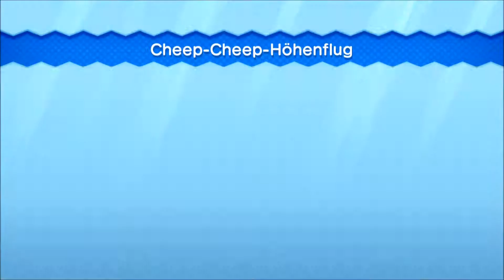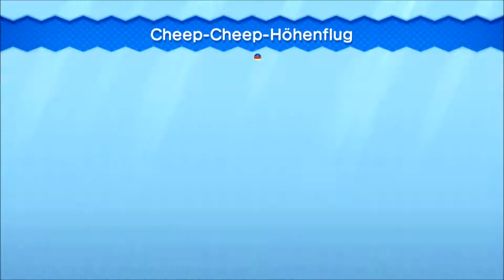Let's Play New Super Mario Bros.U Part 11 Sie denken sie wären Vögel!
Let's Play New Super Mario Bros.U Part 11 Sie denken sie wären Vögel! (Deutsch, 100%, HD)

Viel Spaß!